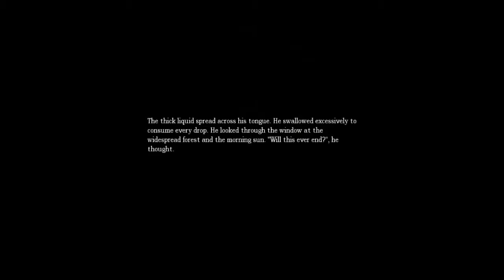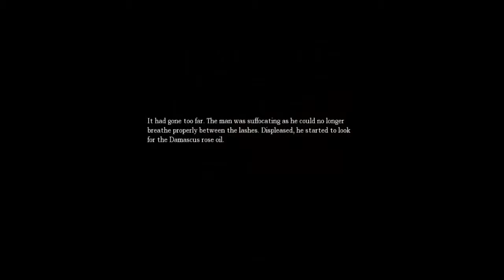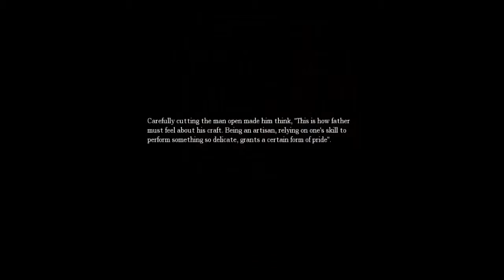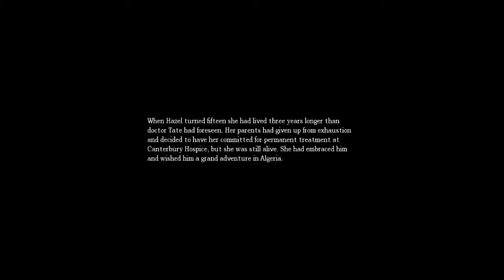Amnesia - Part 15 - So many Tinderboxes..